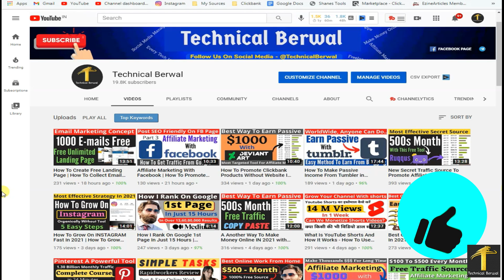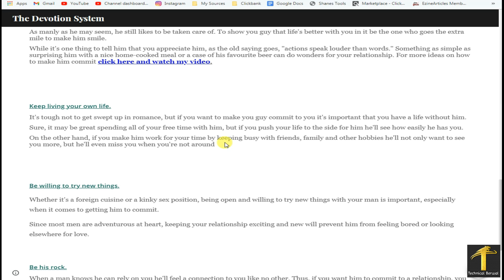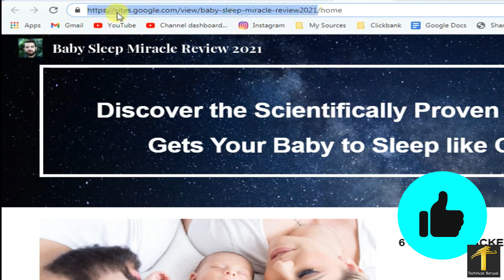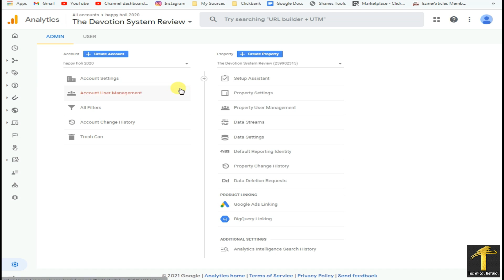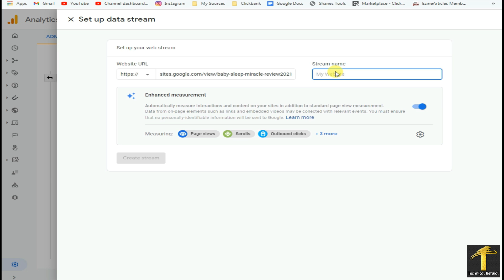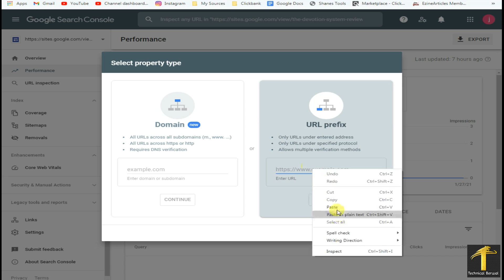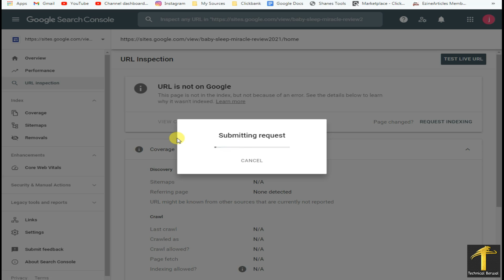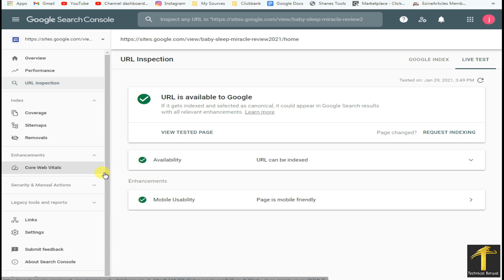How To Index Google Sites | How To Add Your Google Sites In Google Search Console 2025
You want to add your site to Google Search Console. But before Google will start letting you control your site, view your analytics, or submit your sitemap, it’s asking you to verify your site, right?
Essentially, Google site verification is about proving that you actually own the site you’re trying to add. Google doesn’t want to give those powers above to just anyone, so Google requires webmasters to complete the Google Search Console verification process before they can manage their sites.
How To Index Google Sites | How To Add Your Google Sites In Google Search Console 2024

OUR RECOMMENDATION

आवशयक सुचना :
किसी भी प्लेटफार्म का इस्तेमाल करने से पहले उसकी नियम एव शर्तें देख लें व् अपने द्वारा वेरीफाई जरुर करें क्यूंकि कोई भी सोर्स हमारे द्वारा सत्यापित नहीं किया गया है, इस चैनल का उद्देश्य है की वर्तमान में चल रहे ऑनलाइन अर्निंग के सोर्सेज आप तक पहुँचाना है  पर हम किसी भी सोर्स की जिम्मेदारी नही लेते हैं क्यूंकि यह हमारे अधीन या हमारे नहीं है  अत आप किसी भी सोर्स का इस्तेमाल अपनी जिम्मेदारी पर करें | इस चैनल पर पब्लिश सारा कंटेंट इन्टरनेट रिसर्च पर आधारित है
धन्यवाद